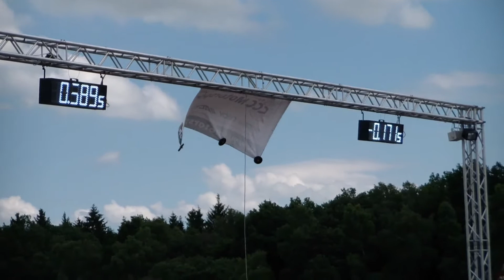ACAB 2013 Yamaha Raptor 700 VS.Yamaha Raptor 700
Auch im Jahre 2013 heißt es wieder "ACAB - All Cars And Bikes" auf dem Flugplatz Allstedt. Das Treffen findet vom 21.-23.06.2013 statt.